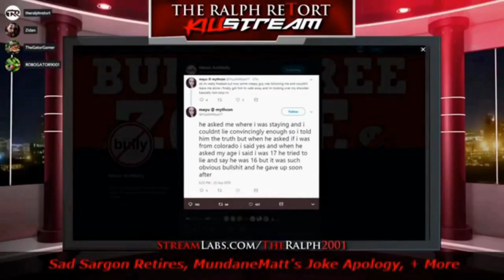George Floyd Virtue Signaling Car Procession On Prospect Ave Milwaukee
Watch the cringe virtue signaling huwytes catering to the blaxe and their signs.  From the George Floyd protest on Prospect Avenue in Milwaukee.